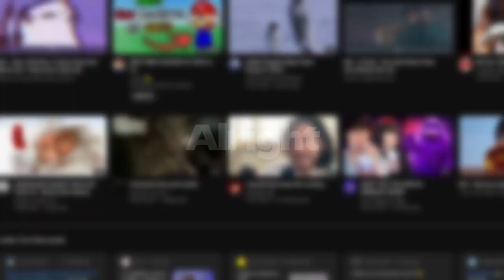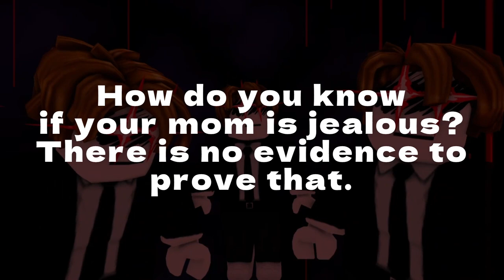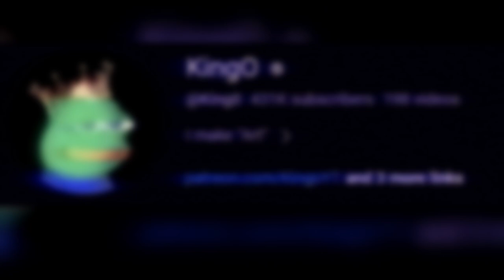KingO has some QUESTIONABLE content (ft. Skeleton roast pt.7)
Editing Apps: A magician never reveals their secrets.

yes

ROBLOX is an online virtual playground and workshop — where kids of all ages can safely interact, create, have fun, and learn. It’s unique in that practically everything in this infinite playground is designed and constructed by individual members of the ROBLOX community. Each player starts by choosing an avatar and giving it an identity. They can then explore ROBLOX — interacting with others by chatting, playing games, or collaborating on creative projects. Each player is also given their own piece of undeveloped real estate along with a virtual toolbox with which to design and build anything desired — be it a navigable skyscraper, a working helicopter, a giant pinball machine, a multiplayer “Capture the Flag” game or some other, yet-to-be-dreamed-up object or activity. By participating and by building cool stuff, ROBLOX members can earn specialty badges as well as ROBLOX dollars (“ROBUX”). In turn, they can shop the online catalog to purchase avatar clothing and accessories as well as premium building materials, interactive components, and working

This video is fake Don’t harass anybody.